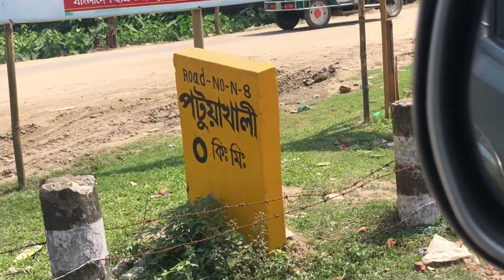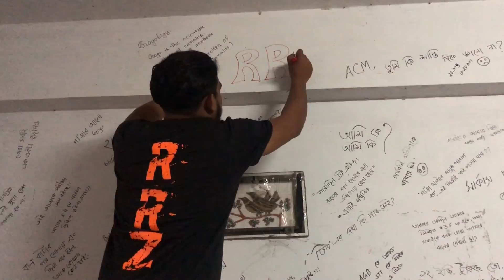Patuakhali Bike Stunt Show - PSTU - Vlog 53 - Mountain Dew - Road Riderz RRz - RRz Vlog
কোন কোন জেলাতে আমাদের দেখতে চান???
Comment করুন. আপনার শহরের নাম__
patuakhali Bike Stunt Show - Vlog 53 -- Mountain Dew - Road Riderz RRz

We Road Riderz, RRz Will Be Starting Our Live Stunt Shows series 2019 All Over Bangladesh, Powered By Mountain Dew Bangladesh.
We will try to upload each and every day activities and motor bike stunts by our VLOG!

There Will Live Stunt_Show of Road Riderz RRz And Thrilling Games For Audience. And Lodz of Gifts.

Even The Offer 'DEW KHAO BIKE PAO' is On !!
So Get A Chance To Win A Brand New Suzuki Gixxer_SF!!
Buy a mountain_dew 400ml bottle, look under the cap for the code and SMS the code to 26969. There’s also guaranteed mobile recharge!
We Are Planning To Cover All Over Bangladesh With Mountain Dew
Crew: One of The BestTeam in Bangladesh- ROAD RIDERZ, RRz